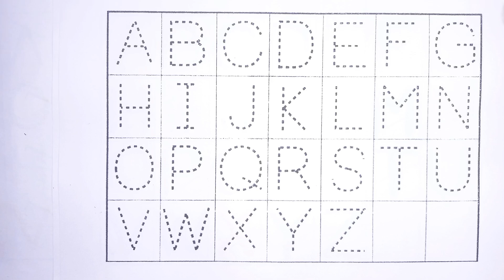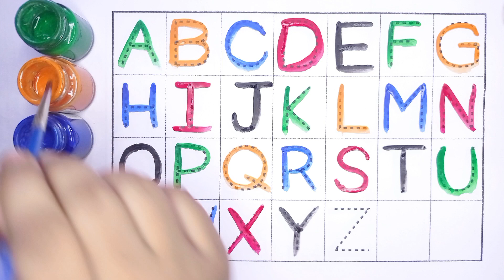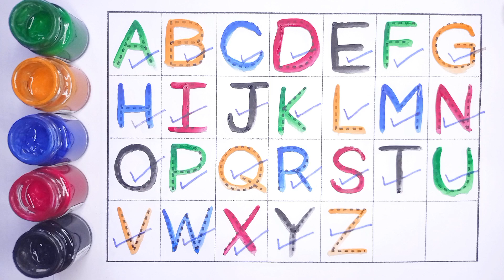Alphabets | A To Z Kids Learn | Kids Rhymes | ABCD | English Varnmala